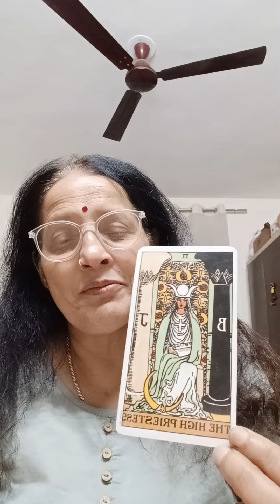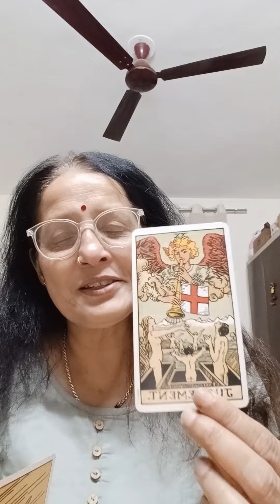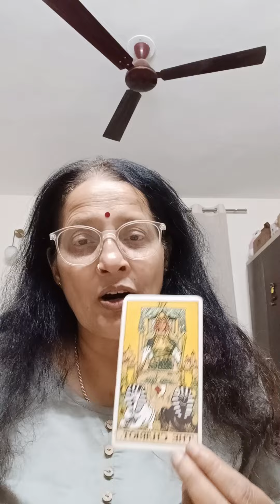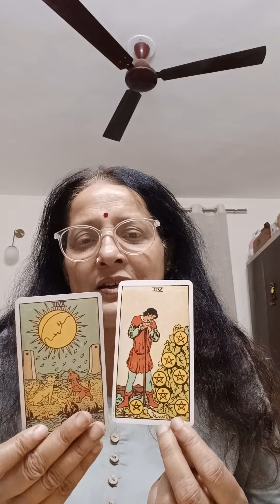Aapki or aapke patner ki anergy kaise hai